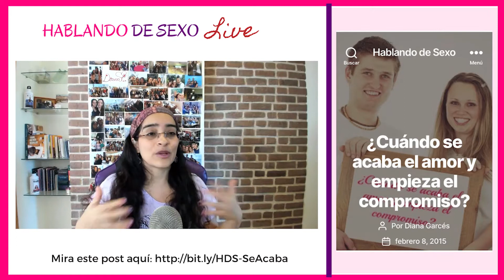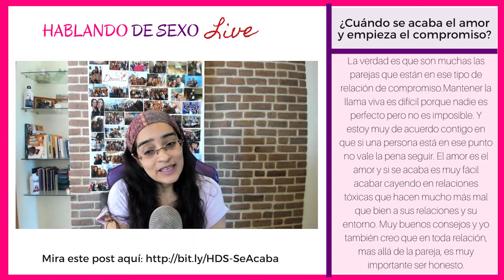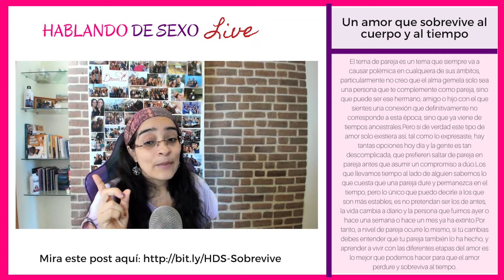RELACIONES Y COMPROMISOS | Charlas en vivo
Hoy hablamos de relaciones y salieron temas que van desde la separación, el amor y el compromiso, la relación perfecta, amores de cuento de hadas e incluso sobre relaciones explosivas.

Mira el vídeo en IGTV para descubrir lo que hablamos y pásate por hablandodesexo.com para ver los posts, aquí tienes los enlaces, copia y pega en tu navegador.

¡Te espero en los comentarios!

Las separaciones cuestan, ¿Únicamente en las relaciones de larga duración?

¿Cuándo se acaba el amor y empieza el compromiso?

Un amor que sobrevive al cuerpo y al tiempo

¿Existe la relación perfecta?

¿Quieres pasar de una relación explosiva a una duradera?

Apúntate aquí si quieres participar de las charlas en vivo de Hablando de Sexo sin Censura

Si solamente quieres recibir las grabaciones de las charlas apúntate a la SexLetter

* Conoce más sobre nuestra Comunidad de Aprendizaje de Relaciones y Sexualidad